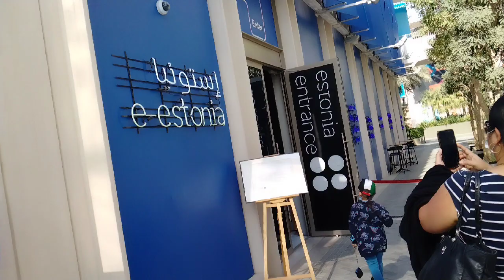EXPO DUBAI 2020 | E-estonia Pavilion